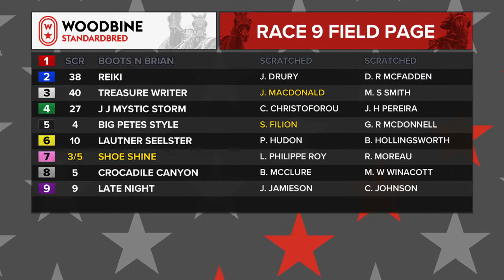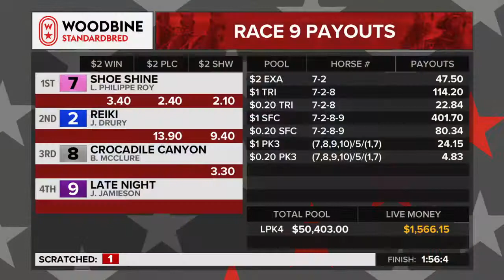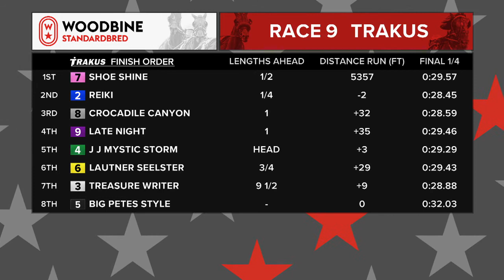Woodbine, Mohawk Park, January 31, 2019 Race 9